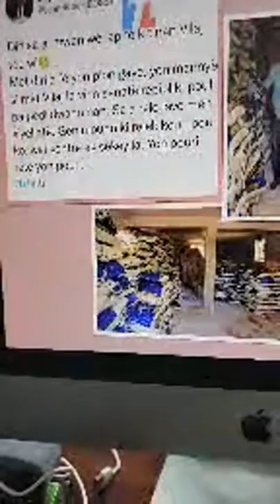Wi nap pale de Martine Moise Jodi a Radyo Bosal Bot Jon 109 was live